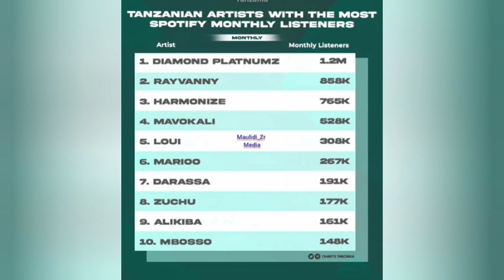WCB wamefanya utekaji wa Taifa, Diamond Spotify hana mpinzani/ Top ten Tanzania